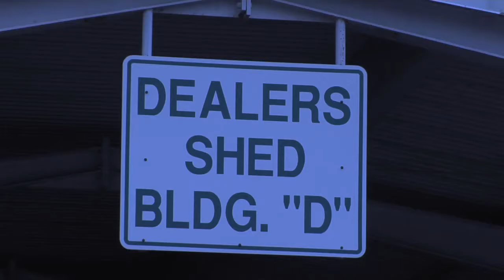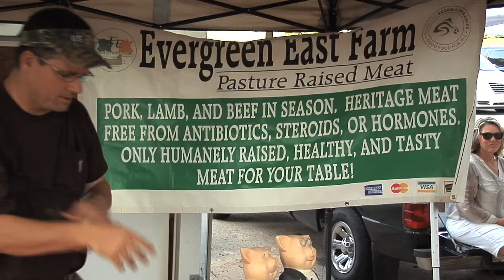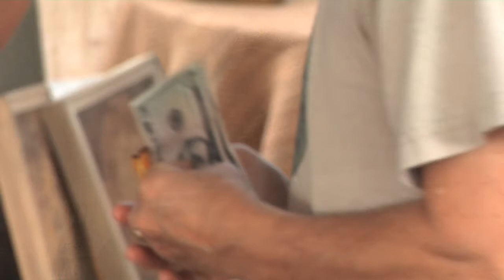Locally Grown Foods At Heart Of Georgia's Farmers Markets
Georgia has tremendous diversity in the types of food crops grown across the state.  That diversity is on display at the many local farmers markets around the state.  The Monitor's Kenny Burgamy has the story.